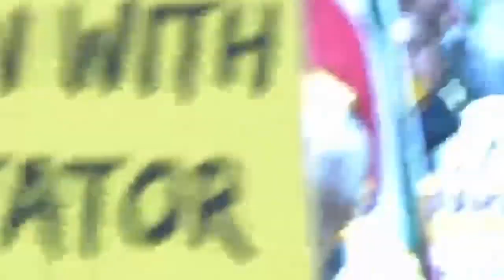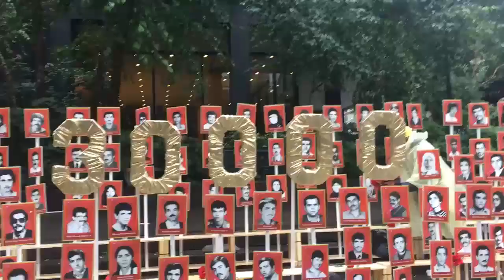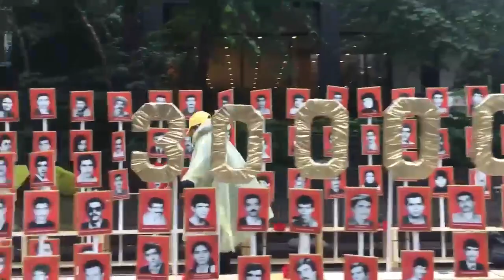تظاهرات ایرانیان در نیویورک علیه حضور روحانی ۳مهر۹۷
همزمان با اجلاس مجمع عمومی ملل متحد در نیویورک، ایرانیان آزاده و اشرف نشانها در ادامه تظاهرات  و گردهماییهای قبلی خود برای رساندن فریاد قیام مردم ایران و  علیه حضور آخوند روحانی نماینده رژیم رکوردار اعدام و بانکداری مرکزی تروریسم در مقابل مقر ملل متحد تظاهرات کردند.